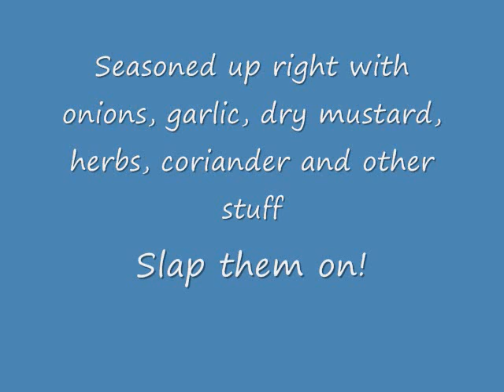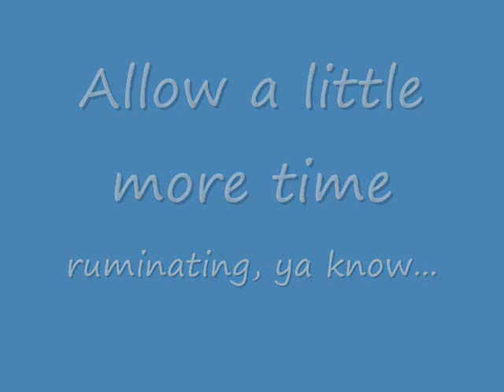Better Burgers than Burger King.wmv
Thicker, richer, more flavorful...all to your OWN tastes.  Grillin' at home is the best.  Some good ground chuck, a little finely diced red onion, garlic, spices (your choice) but in this some red pepper flakes, cumin, coriander, salt, pepper, and maybe a little something else.  Don't forget to make the depression in the center of your burger so it all comes out evenly.  A HOT grill, slap'em on, a good sear, a flip, sear again and move to the cool side to finish.  What's not to love here?